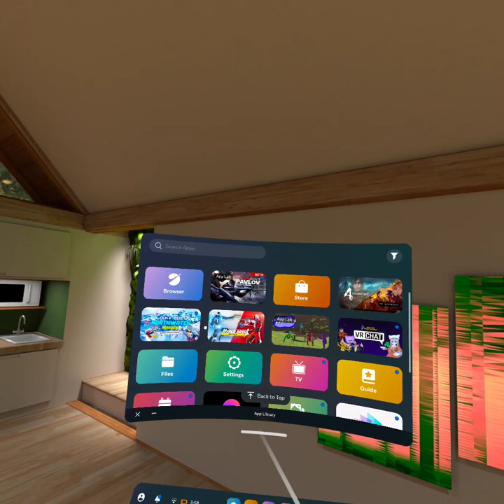Playing Gorilla tag